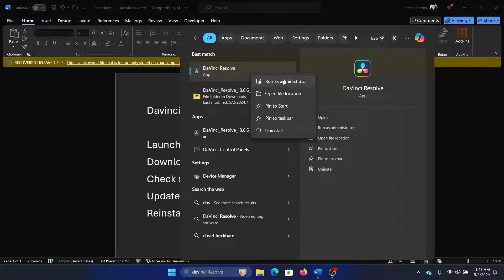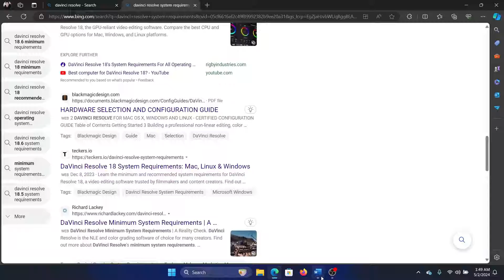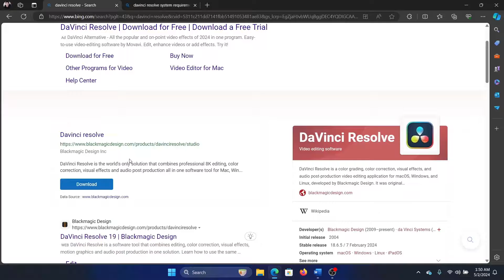How to Fix Davinci Resolve Not Working on Windows 11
If you wish to Fix Davinci Resolve Not Working on Windows 11, then please watch this video for the resolutions.